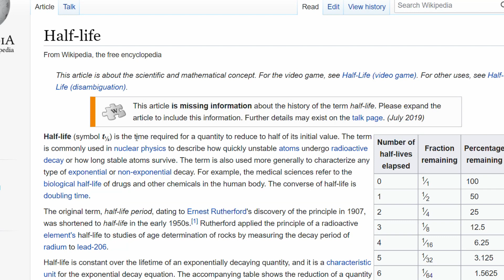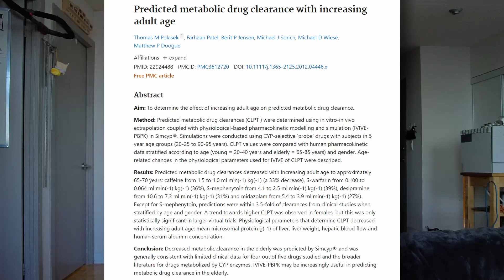How Late Can You Drink Coffee and Still Sleep?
How late can you drink coffee and still sleep? I had this thought the other day thinking about how far I could push my caffeine beverage into the afternoon/evening or night. I've known that personally I cannot drink a cup of coffee after around 4pm or so but I was really curious as to what the average tolerance would be for people.

After doing some research, did I find out how late can you drink coffee and still sleep? Throughout my research, I found a whole series of answers that all were correct... With that said, the final answer is that it really depends on your body type, age, vices, sensitivity, and other stuff.

So if you want to find out your own limit of how late can you drink coffee and still sleep then watch the video or jump to the specific timestamps below that might apply to you!

--- Timestamps ---

0:00 Why The Answer Isn't Straightforward
0:34 The "Usual" Answer
1:38 Are You a Smoker?
1:51 Are You Over The Age Of 65?
2:04 Hyposensitive?
2:21 Hypersensitive?
3:00 Other Vices?
3:27 Do You Workout?
3:44 Final Thoughts

--- Studies ---

--- Social ---

- Mastering Everyday Coffee